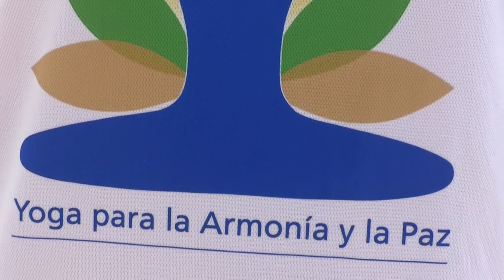Alicante celebra el día del Yoga junto a la Fundación Dharma en la Concha de la Explanada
Uno de los objetivos de este Festival es llevar el Yoga a la calle y hacerlo todavía más visible en la sociedad. Se realizara un presentación, con música de la India en directo, y las actividades se desarrollarán siguiendo el protocolo que marca el Día Internacional del Yoga a nivel mundial.

El Embajador de la India en España, Dinesh Kumar Patnaik, visitara Alicante y asistirá a la ‘Presentación del Día Internacional del Yoga y del IX Festival de Yoga de Alicante’.

El nombre de Alicante proyectará a todo el mundo, ya que el Festival de Yoga de Alicante está dentro de un circuito mundial conmemorativo del Día Internacional del Yoga.